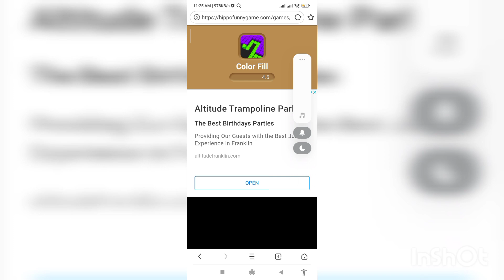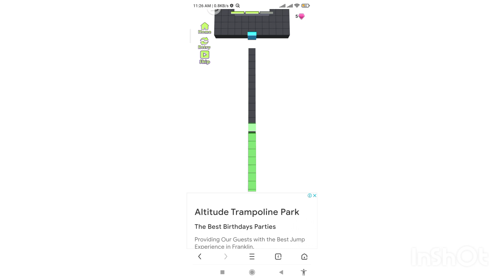playing miui games.